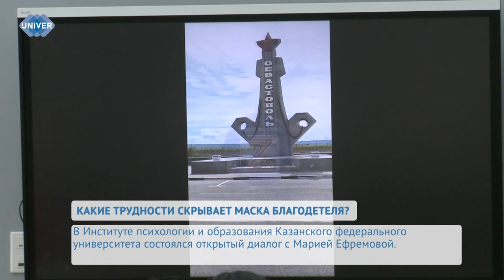КАКИЕ ТРУДНОСТИ СКРЫВАЕТ МАСКА БЛАГОДЕТЕЛЯ?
В наш век жестокости и корысти важно знать, что на свете есть неравнодушные люди, готовые всегда прийти на помощь. Волонтёры занимаются важной и не всегда по достоинству оцененной деятельностью. В Институте психологии и образования Казанского федерального университета прошла встреча с Марией Ефремовой, волонтёром специальной военной операции. Подробнее об открытом диалоге вы узнаете прямо сейчас.